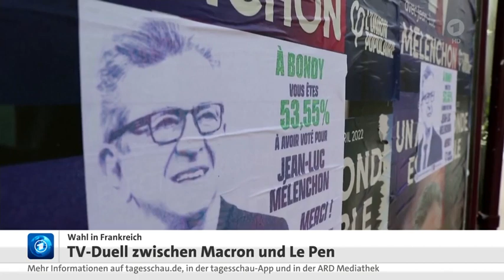Frankreich einzige Debatte zur Präsidentschaftswahl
Frankreich vor der Wahl, 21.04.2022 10:47